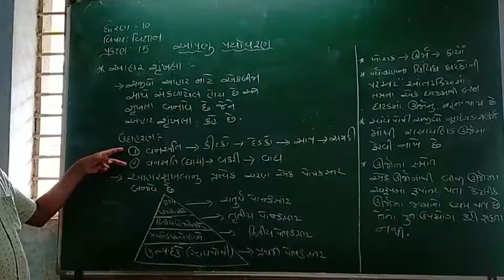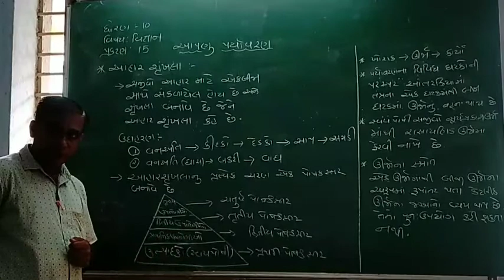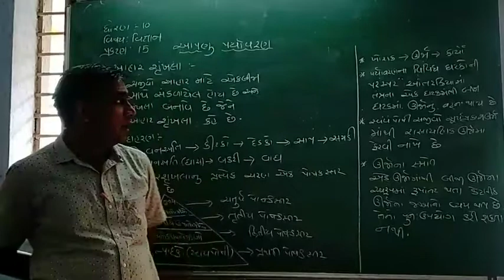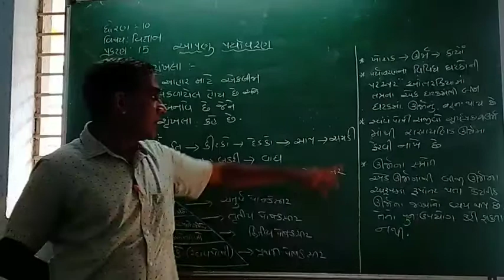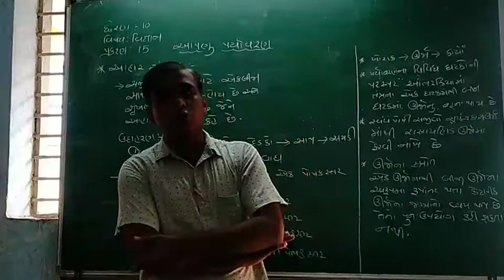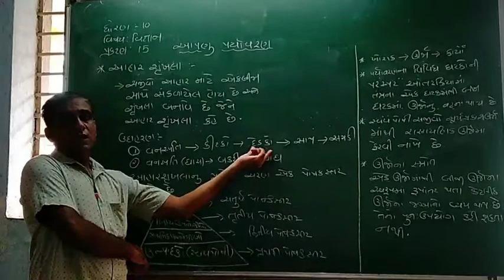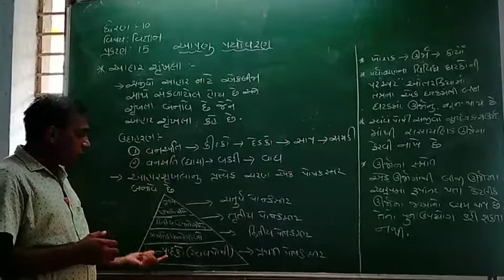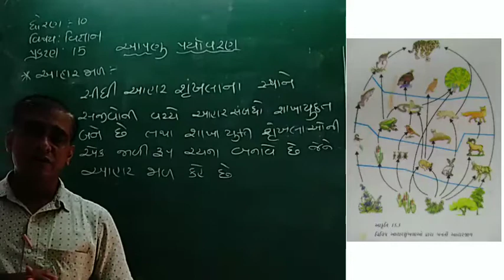Std10 science ch15 (2)